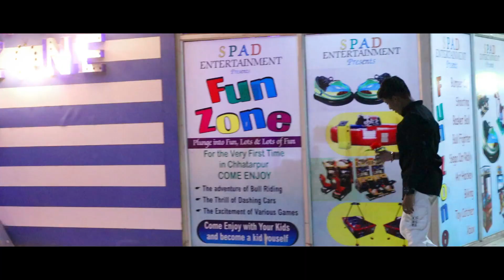Dheere Dheere Tumse Pyaar Hogaya - Mohsin & Smriti | Stebin Ben, Vivek, Kumaar A. N MODEL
my channel
video shoot
Dheere Dheere Tumse Pyaar Hogaya
Dheere Dheree Tumse Pyaar Ho Gaya Video
Tumse Pyaar Ho Gaya
Dheere Dheere
Tumse Pyaar Hogaya
Mohsin Khan New Song
Smriti Kalra New Song
Stebin Ben New Song
Stebin Ben Songs
Dheere Dheere Tumse Pyar Hogaya
O Dheere Dheere
Tumse Humko Pyar Ho Gaya
Dhire Dhire Tumse Pyar Ho Gaya
Yaar Tumse Humko Pyar Hogaya
Stebin Ben
Stebin Ben Love Song
Love Songs
Romantic Songs 2022
Mohsin Khan Songs
. hindi songs
new songs
yeh chand koi deewana hai | ❤️90
kesariya
90s mix
banjo gaana
love
90s hit song
90s era song
jhankar gaane
jhankar music
kumar sanu
90s superhit
liger
ye chand koi deewana hai song
ye chand koi deewana hai remix
ye chand koi deewana hai dj remix
ye chand koi deewana hai dj song
ye chand koi deewana hai status
liger trailer
liger trailer reaction
ye chand koi deewana hai dance
yo yo honey singh
hindi song
punjabi songs
new hindi song
ye chand koi deewana hai dj
bollywood songs
punjabi song
latest songs
cute love story
saathiya
saathiya song
vikram vedha teaser
hrithik roshan
saif ali khan
melody roja
official music video
cuttputlli songs
pyaari teri yaari
mushkil
karthikeya 2 review
bad decisions bts
mushkil drama
major saathiya song
lebel
4k trending whatsapp status video
arijit singh new song kesariya tera ishq hai piya lyrics
arijit singh new song kesariya
dil ko maine di kasam arijit singh
kesariya brahmastra 8d audio
kesariya arijit singh slowed and reverb
kesariya 8d slowed and reverb
kesariya tera ishq hai piya 8d bass boosted
kesariya tera ishq hai piya 8d song
kesariya tera ishq hai piya lofi
kesariya tera ishq hai piya slowed reverb
dil ko maine di kasam slowed and reverb
mere rashke qamar
candy music
black
black lebel new video
blacklebel new video
blacklebel
black lebel
trending reels
reels
youtube shorts
viral video
dil ko maine di kasam status full screen
4k status video
status video
4k new trending whatsapp status video
4k new trending whatsapp status
new trending whatsapp status video
tujhse hi shuru😍tujhpe hi khatam💗🥰|4k gd full screen couple status|lots_of_love_122| trending
jodi bolo chaya hoye jete pari song whatsapp status
jodi bolo nodi hobo status
jodi bolo
4k trending whatsapp status
efx status

new lofi song status
efx editing
aesthetic music
aesthetic lofi
aesthetic songs
chill aesthetic music
aesthetic music for studying
aesthetic study music
indian lofi aesthetic
vintage aesthetic
chill & aesthetic music
aesthentic music
aesthetic music for studying lofi
sleeping music aesthetic
aesthetic songs for tiktok
naina lofi song status
Khwaaboon Se
Nikal Ke Khwaaboon Se
Aa Gaye Hoo Baahoon Mein

Khwaaboon Se
Na Mila Abb Talak Na Mila
Koyi Tumsa Raahoon Mein

Kyaa Bataun Tumhein
Ae Mere Hamsafar
Tumm Mile The Jaha
Dil Wahi Khoo Gaya

Hoo Dheere Dheere Tummse
Yaar Tummse Humko Pyaar Ho Gaya
Ho Dheere Dheere Tummse
Yaar Tummse Humko Pyaar Hogaya

Nazreinn Jo Mili Hain
Tere Chehre Se Abhi
Baaki Saare Chehre
Lag Rahe Hain Ajnabbe

Dil Ne Aaj Li Hain
Ishqq Wali Karwateinn
Hua Jo Na Hua Tha
Wohh Pehle Tohh Kabhi